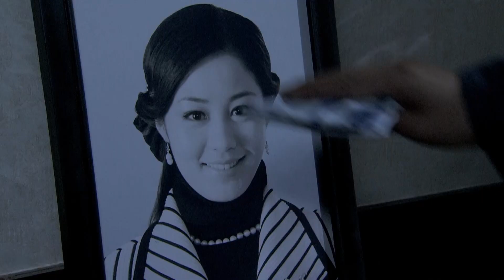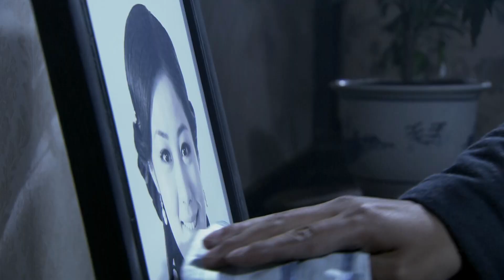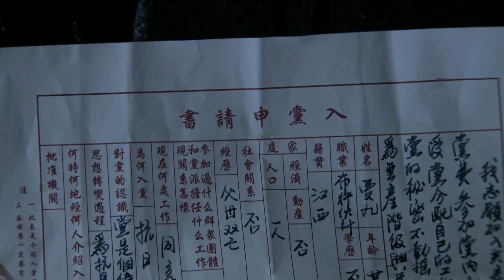【大陆战争剧】英雄本色32丨中国首部描述小人物保家卫国的另类抗战大戏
💌剧情介绍
暗杀事件被报到日本情报处，日本大佐川崎介之和佐藤依郎立即下令调查此事。留在暗杀现场的“杀倭令”传单，立刻引起了日本人、抗日联军和土匪的高度关注，贾九很快被卷入这场敌我的战争中。
平时看似懦弱的贾九，经过宣扬“杀倭令”的爱国义举之后，被周围人刮目相看，捧为英雄，因而贾九的人生轨迹有了180°的大转弯。在倪志萍同志的影响下，贾九渐渐走上了革命道路，周旋在日本人、国民党、土匪、汉奸几股势力之间，为我党输送情报，运送物资，为抗日救国做出了应有的贡献。他几经坎坷，懦弱中带有几分血性，隐忍中又有几许豪迈，狡诈中包藏着正直，大义中又彰显着几多侠义。在他那软弱的膝盖下面，却包藏着一颗坚实的爱国之心